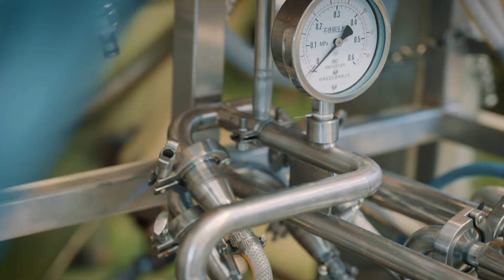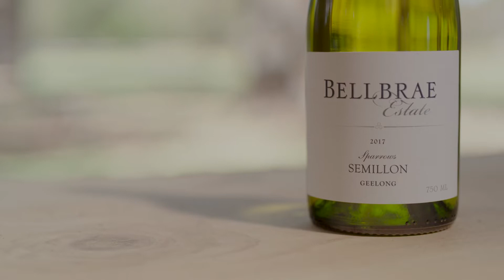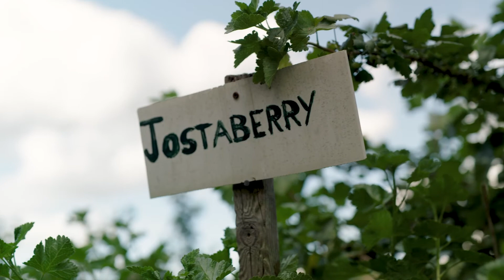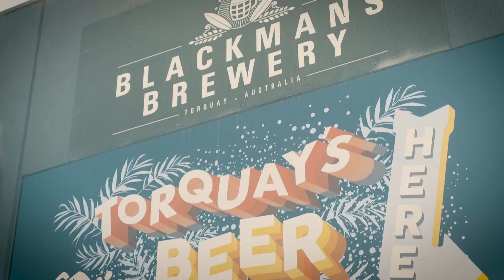GrEAT Ocean Roadtrip Episode One: Brews & Beaches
On the first leg of our GrEAT Ocean Road Trip we introduce you to a selection of brewers, winemakers and chefs – all inspired by where they live.

Find out about the sustainability of micro-breweries and get to know why chefs such as Frank Camorra draw so much on our local produce to create unique menus that really reflect what the Great Ocean Road is all about.

We’ll even take you on a ride down some berry rows to see some of the juiciest flavours on the menu!